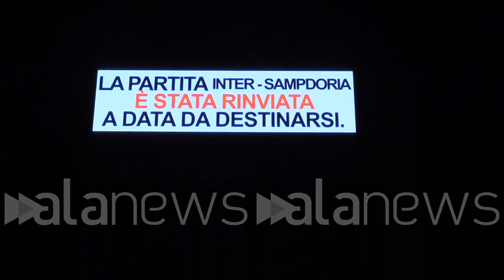Coronavirus, il "silenzio assordante" di San Siro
La partita di Serie A tra Inter e Sampdoria al Meazza è stata rinviata a data da destinarsi

SPORT (Milano). L'allarme per il Coronavirus ferma anche il calcio ai massimi livelli nazionali. Nessuna manifestazione sportiva domenica 23 febbraio in Veneto e Lombardia. Quattro gare di Serie A sono rinviate a data da destinarsi. Tra queste Inter-Sampdoria in programma a San Siro, valevole come posticipo della venticinquesima giornata del campionato di Serie A. All'ora del calcio d'inizio dell'incontro il "silenzio assordante" di San Siro: cancelli chiusi e nessun tifoso in zona. (a.lopopolo)